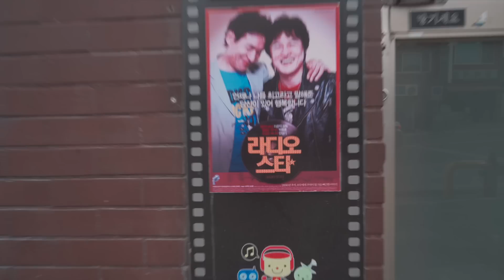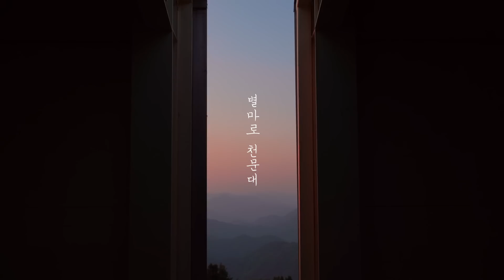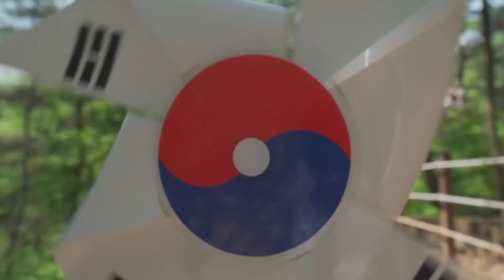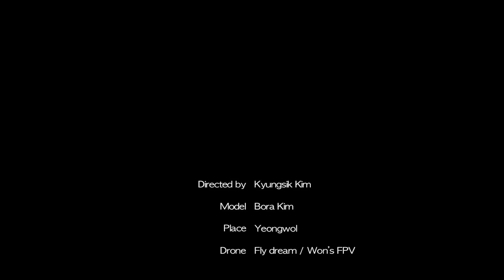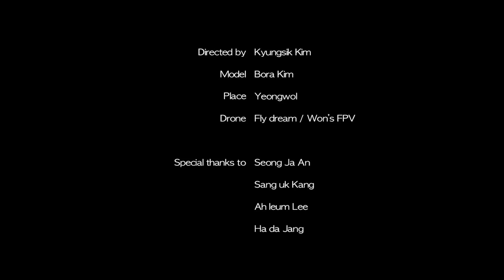영화야? 아니 영월이야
[ 본 영상은 영월군으로부터 비용을 받고 제작된 홍보 영상입니다 ]

경구(경식스필름 구독자) 님들 안녕하세요!

드디어 이번 영상은 국내 편입니다.

촬영 과정부터 결과까지 너무 좋았던!

개인적으로 가장 마음에 드는 영상이 아닌가 생각됩니다.

무엇보다 그 결과물이 국내 편이라 너무 행복하네요(:

경구님들 올해 여행은 영월로 가즈아!

p.s 영월 여행 유튜브 채널도 한번 가보세요!

1. Supine - Peter Sandberg
2. My Darling - David Celeste
3. Ain't Nobody Like You - Wildflowers
4. LBL - Cospe
5. Part of the Game - Velveteen
6. From This Day Until Forever - Oakwood Station
7. Chess - Peter Sandberg
8. Softly, Gently - Jon E. Amber
9. Remove The Complexities - Peter Sandberg

Camera
Rx100 mk4 .
Gopro hero7 Black .
Sony action cam FDR X3000 .

Lens
Sony 55mm f1.8 .
Sony 16-35mm f4 .
Sony 70-200mm f4 .
Sony 90mm f2.8 .

Drone
DJI Mavic Air .
DJI Mavic Pro .
DJI Mavic 2 Pro .

Mic
Sony TX-650 .
Rode VideoMicro .
Rode VideoMic pro .  Pro

Gimbal
Zhiyun WEEBILL LAB .
Zhiyun Crane 2 .

Monopod
Manfrotto MMXPROA5US XPRO .

Tripod
Manfrotto MKBFRA4-BH BeFree .

Carrier
Pelican 1510 .

*촬영한 모든 곳은 영월군의 허가 아래 진행 되었습니다.